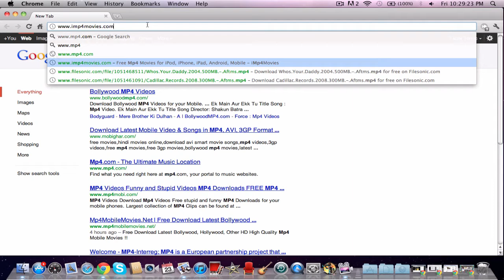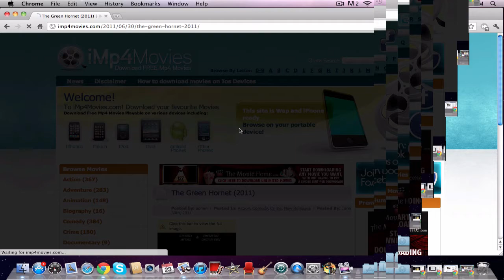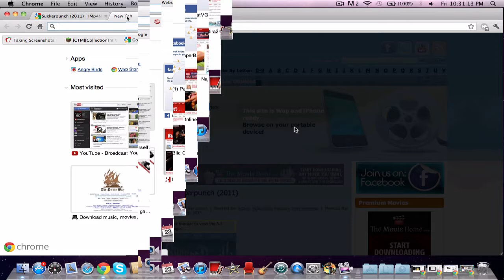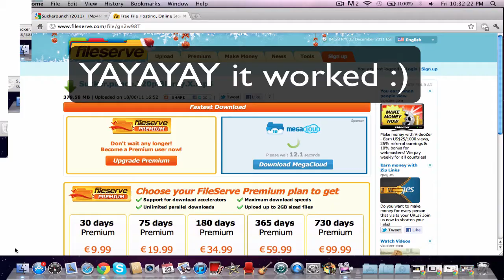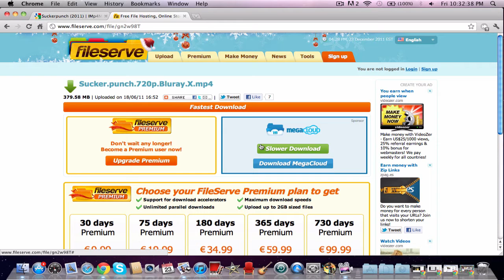How to download movies for free (Legaly)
Hello YouTube!
Today I will be showing you how to download movies for free! YAYYAY no more spending money on movies!
1.
2. Select the movie you want, (there will be broken links)
3. Once you click on the movie title, QUICKLY scroll down to the bottom and copy the download link using the command  + c  , and paste them using command + v
4. Find where it says download on the download link you copied and pasted
5. Download the movie
6. Enjoy!
Happy Holidays guys
By the way I used Screenflow to reccord